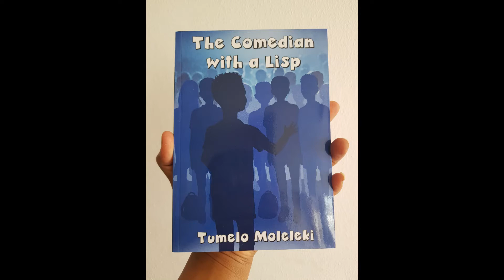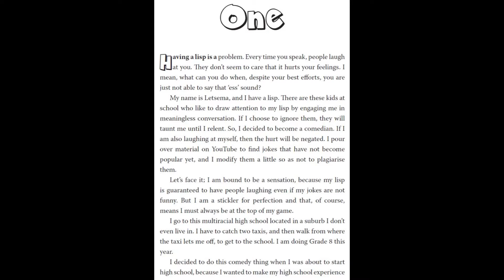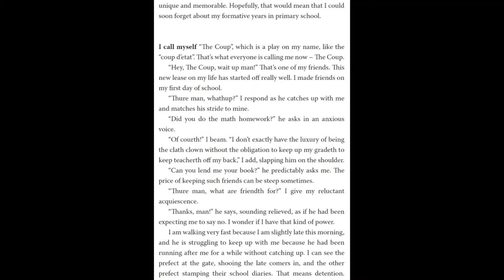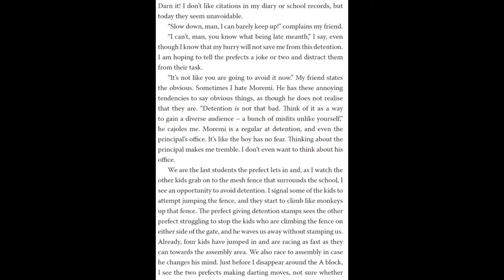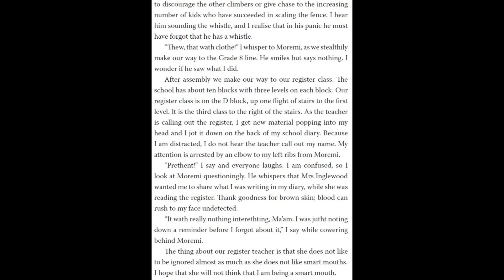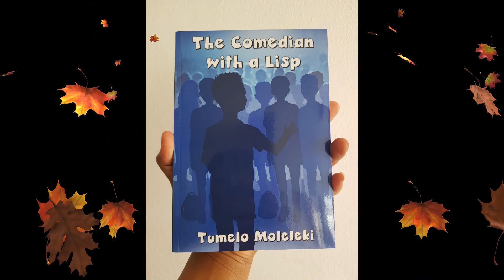South African YA Fiction Reading - The Comedian With A Lisp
The author of the title, The Comedian with a Lisp, reads from the book
You can also tweet @Guepard_1